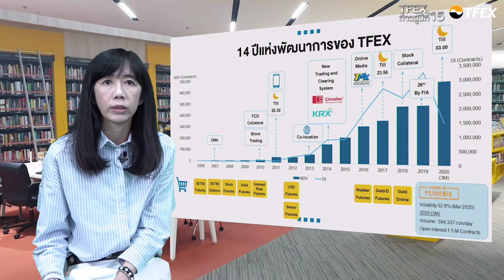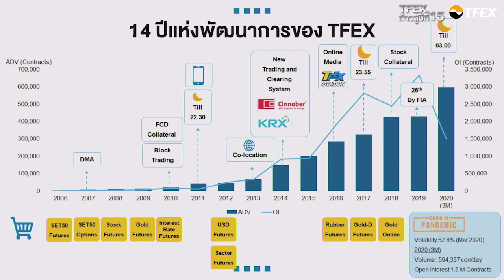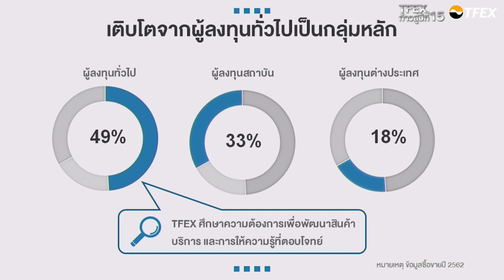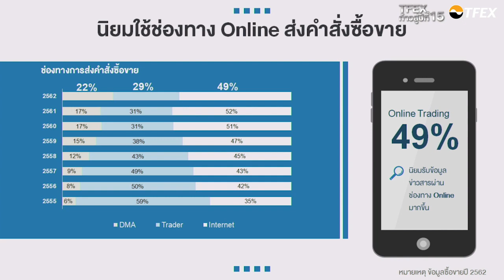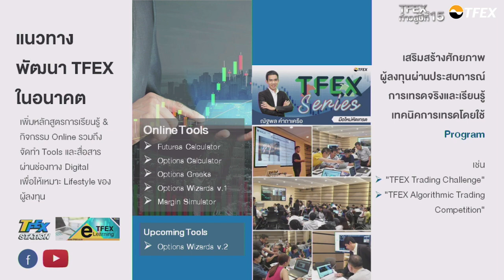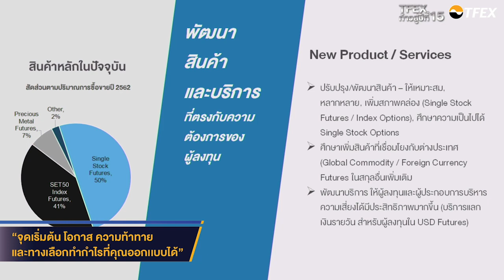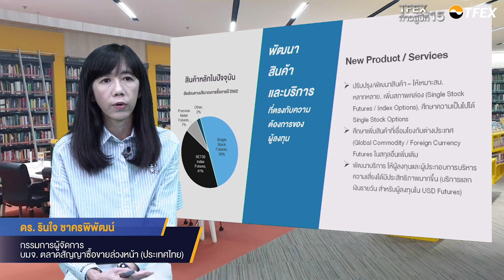TFEX ก้าวสู่ปีที่ 15: “จุดเริ่มต้น โอกาส ความท้าทาย และทางเลือกทำกำไรที่คุณออกเเบบได้”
คลิปพิเศษเนื่องในโอกาส TFEX ก้าวสู่ปีที่ 15
“จุดเริ่มต้น โอกาส ความท้าทาย และทางเลือกทำกำไรที่คุณออกเเบบได้”
โดย ดร. รินใจ  ชาครพิพัฒน์
กรรมการผู้จัดการ บมจ. ตลาดสัญญาซื้อขายล่วงหน้า (ประเทศไทย)